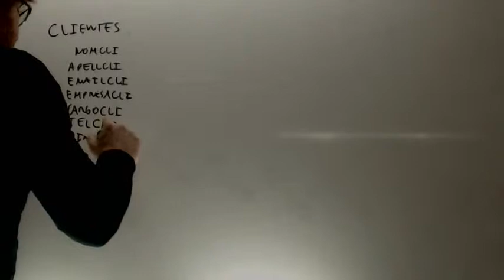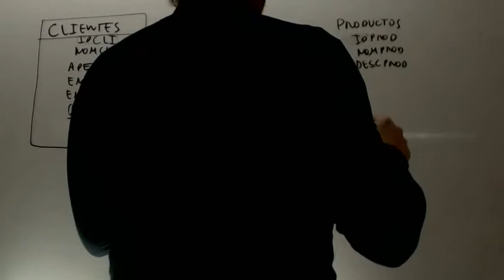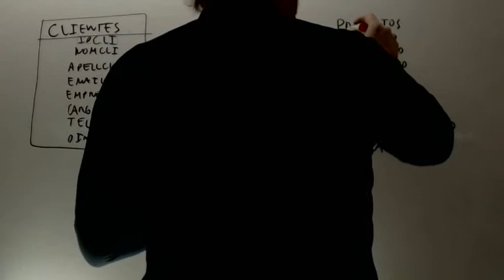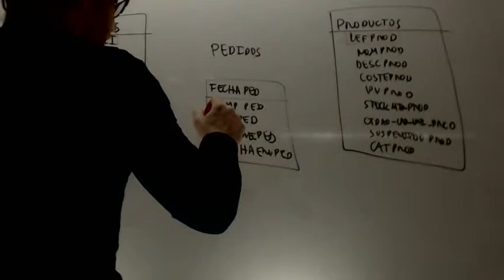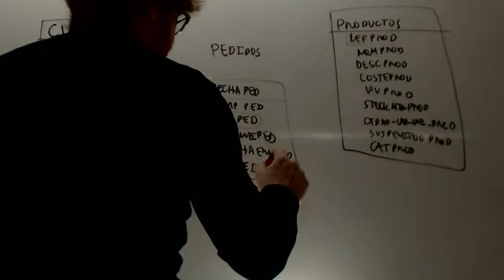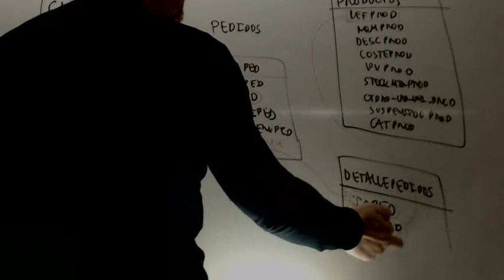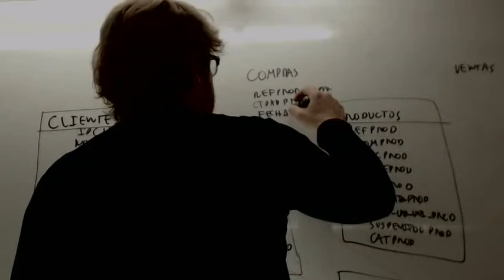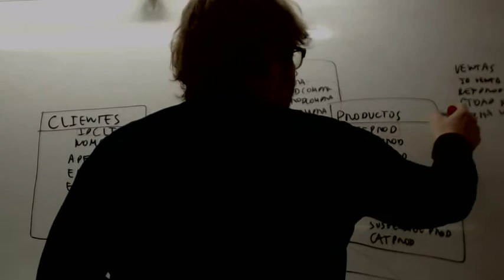Diseño de bases de datos 01 Pedidos Productos Detalles Academia Usero Estepona